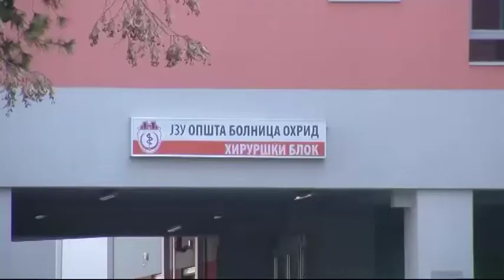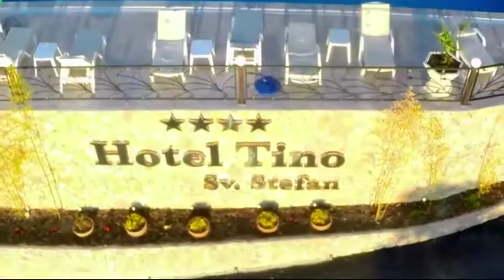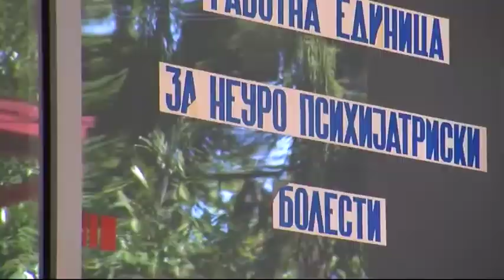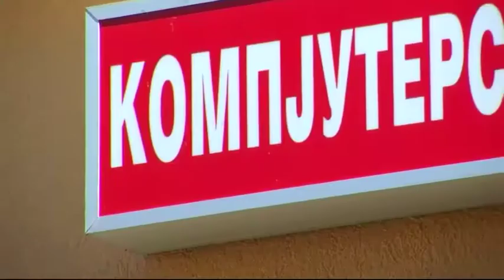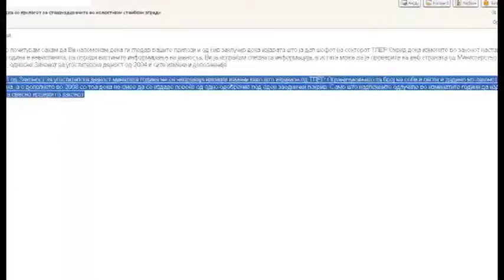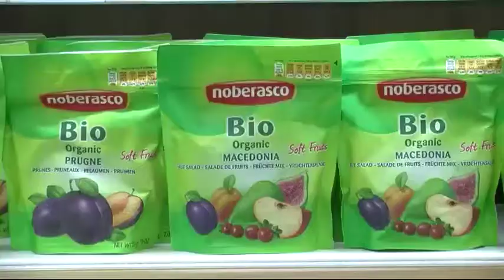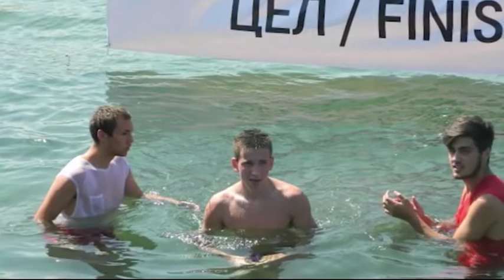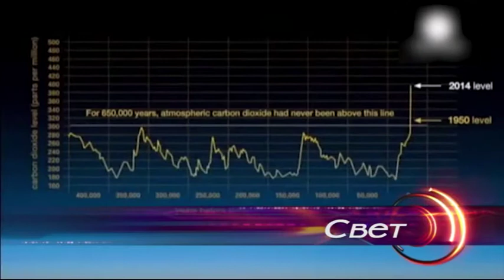ТВМ Дневник 03.08.2015